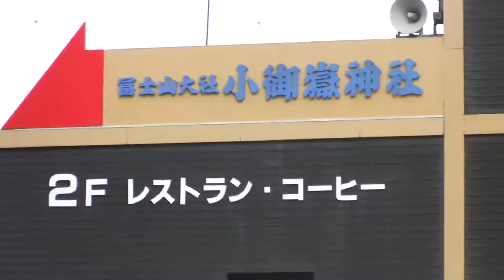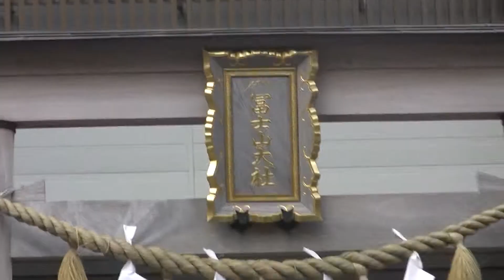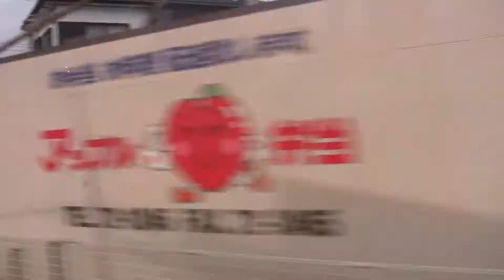2009 Mount Fuji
These are clips from our trip to Mount Fuji and back.  Sadly the clouds didn't pick up as well as I had hoped; it really did feel like we were on a floating island up there surrounded by clouds.